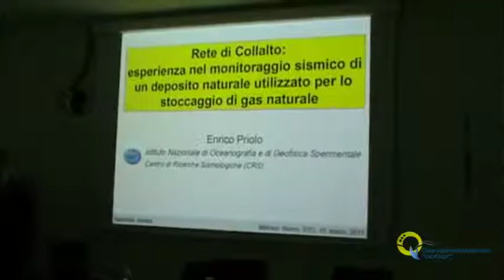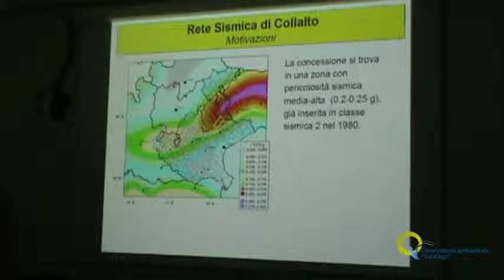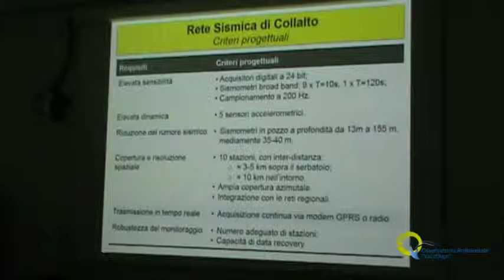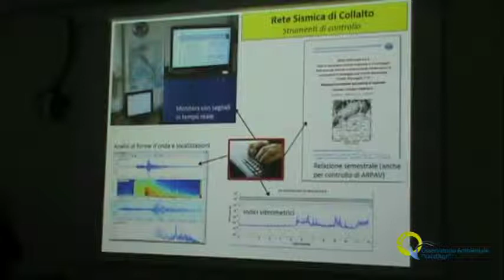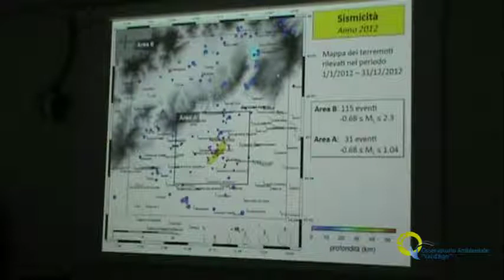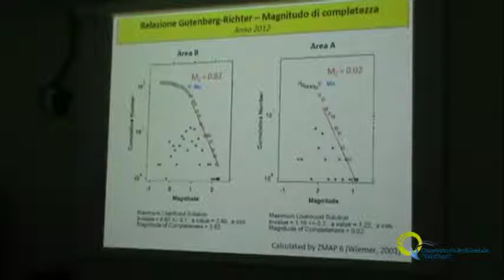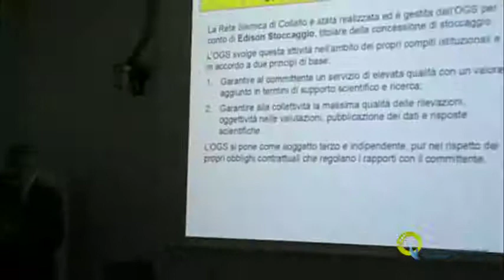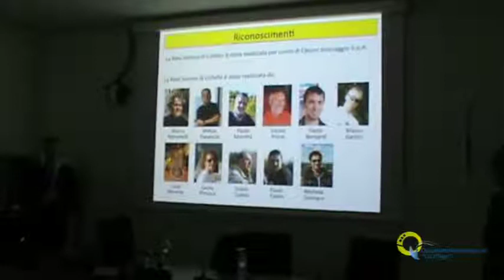Enrico Priolo - Rete di Collalto: esperienza del monitoraggio sismico di un deposito di gas naturale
15 marzo 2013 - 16:00 (VIII intervento)
Osservatorio Ambientale della Val d'Agri
Ciclo di incontri scientifici, tema: Sismicità indotta
Titolo intervento: Rete di Collalto: esperienza del monitoraggio sismico di un deposito naturale utilizzato per lo stoccaggio di gas naturale
Relatore: Enrico Priolo, Istituto Nazionale di Oceanografia e di Geofisica Sperimentale